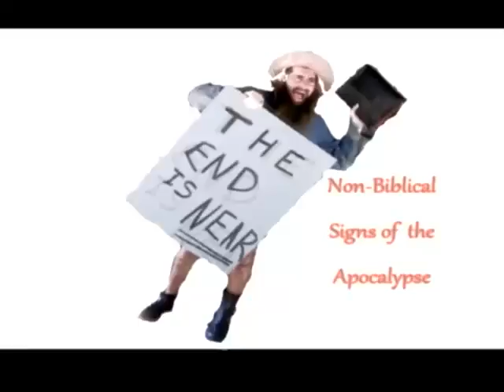Poo Tracker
One of our finer moments from the segment "Non-Biblical signs of the Apocalypse".